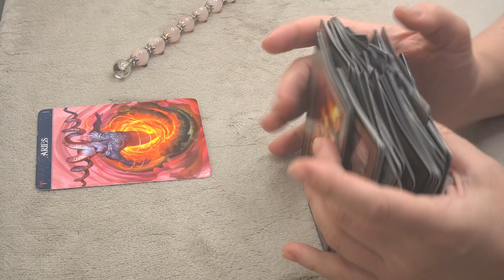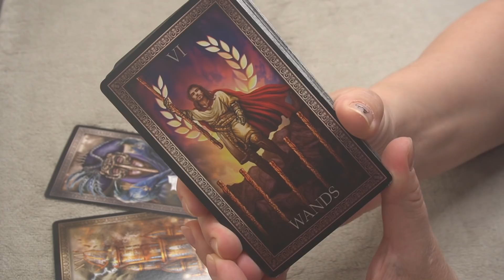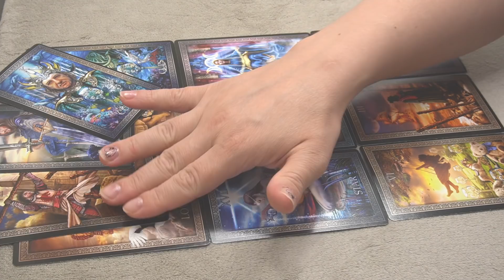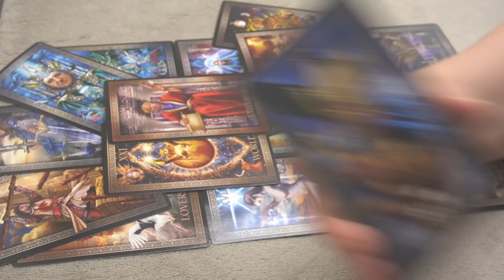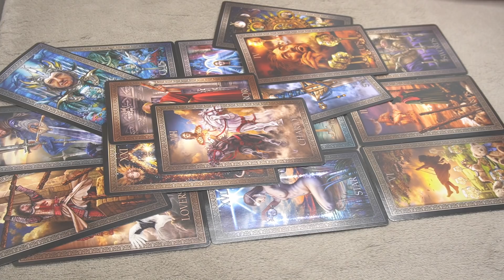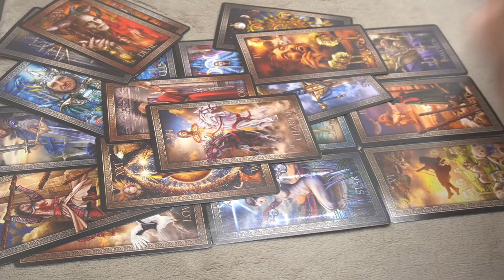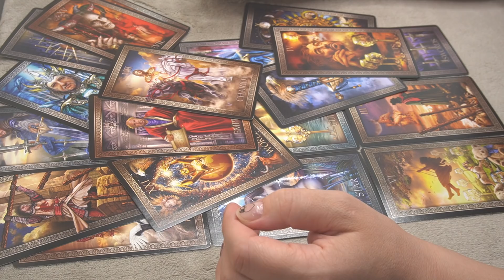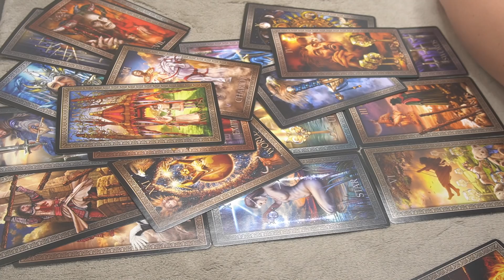ARIES * KEEP THIS AS A SECRET AS MUCH AS YOU CAN * MAY 25-31